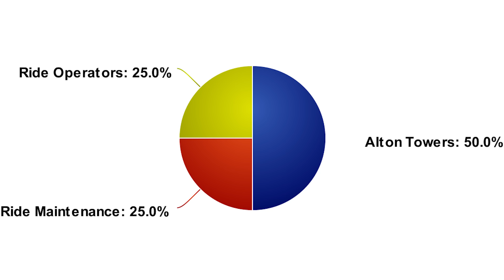What Really Happened on The Smiler Alton Towers june 2nd 2015?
Photos and Videos from: cheat63925 on Discord